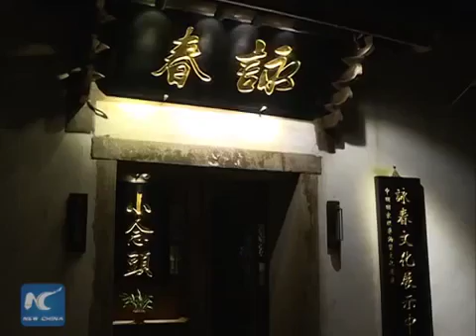Xem bậc thầy Kungfu luyện võ ở Trung Quốc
Hãy luyện Kungfu giống như huyền thoại võ thuật Lý Tiểu Long để giữ gìn sức khỏe và học cách bảo vệ chính mình? Bậc thầy về Vịnh Xuân Quyền sẽ chỉ cho bạn một số đường võ cơ bản. Hãy làm theo du khách đến từ Guinea để học môn võ nghệ Trung Quốc 300 tuổi này nhá.